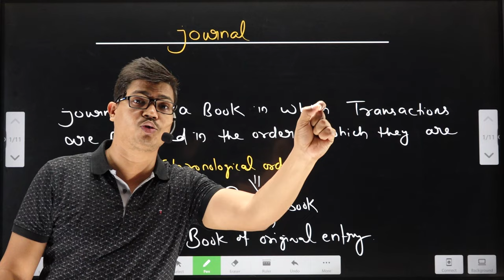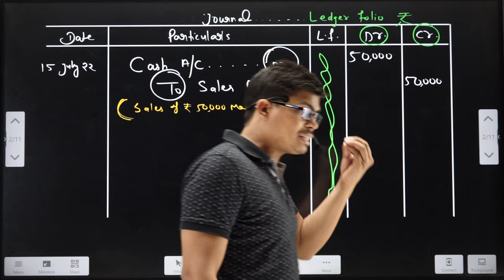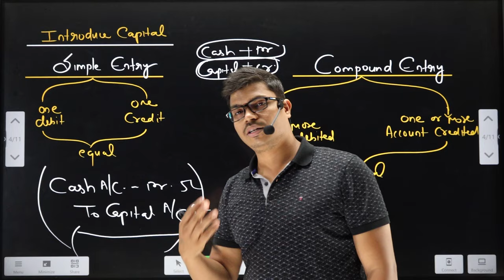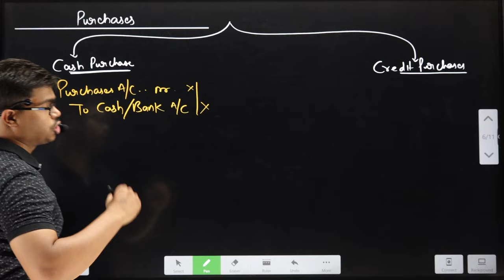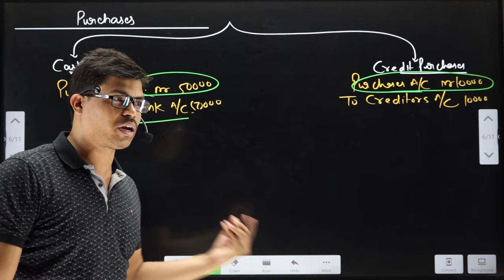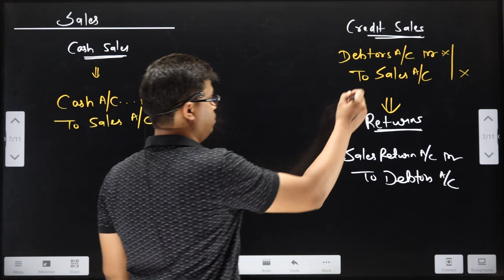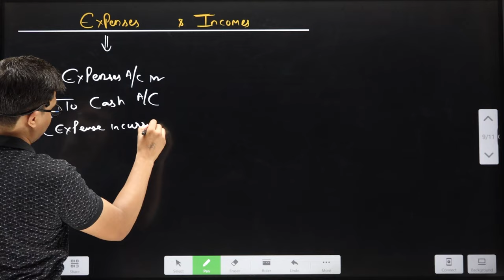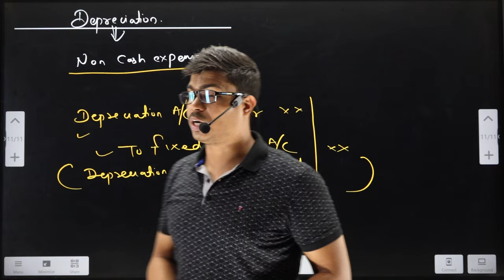Journal Class 11 Accounts | Journal entries Basics in Simple way | Rules of dr. cr. & Reasons Part 1